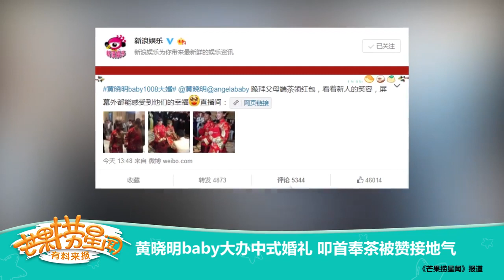《芒果捞星闻》 Mango News:黄晓明baby大办中式婚礼 【芒果TV官方版】